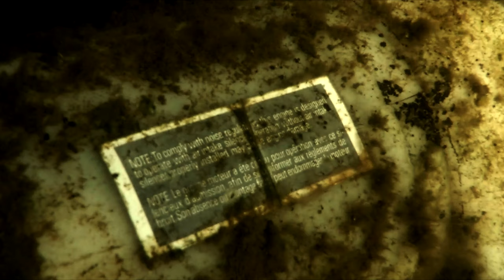Snowmobile at the bottom of Lake Champlain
stumbled across this beauty in Mallets Bay.  Please comment if you know anything about it.